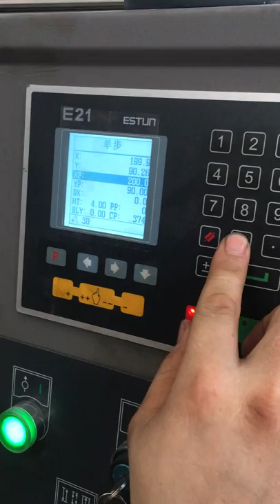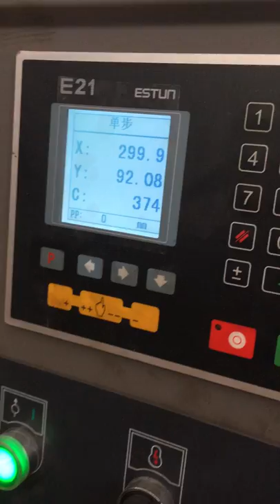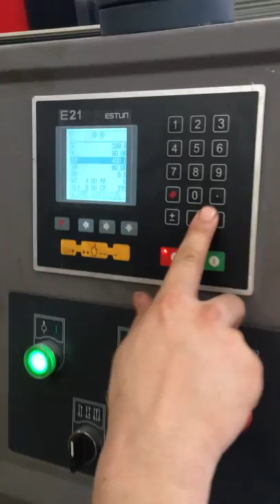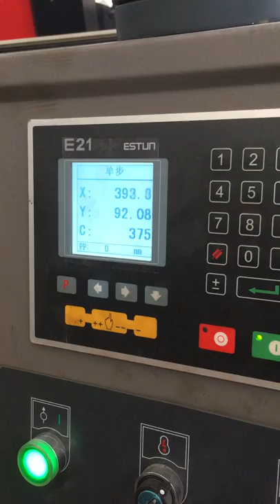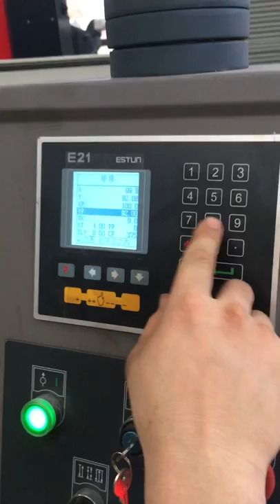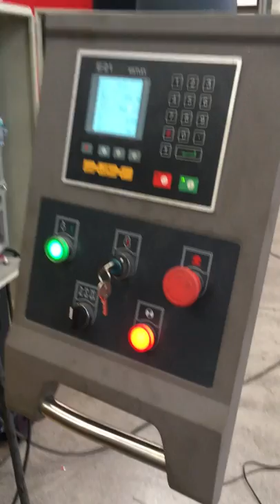machine tool working video